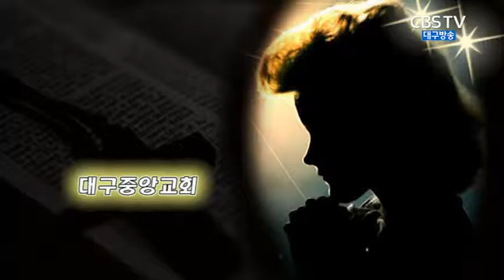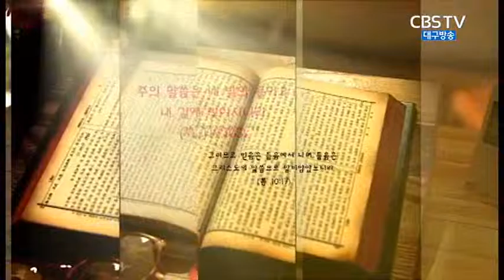철저하게 낮아지신 예수님!(15.12.13)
교회:대구중앙교회
설교:박병욱 목사
본문:빌립보서 2장5절~11절